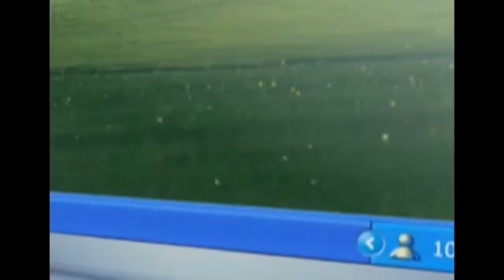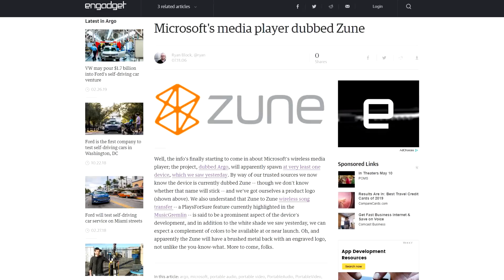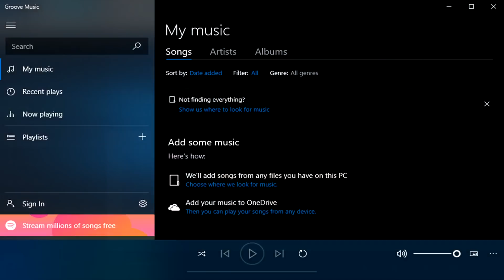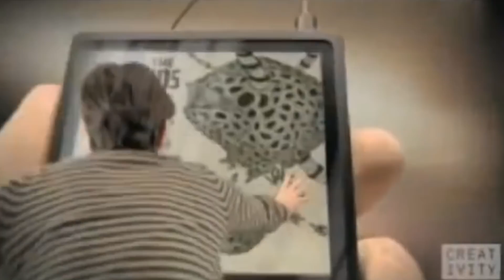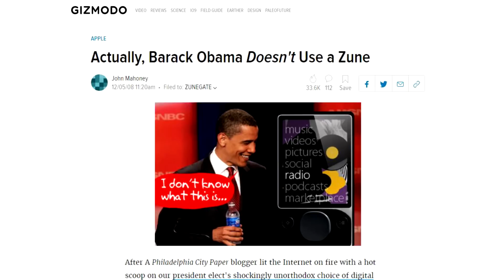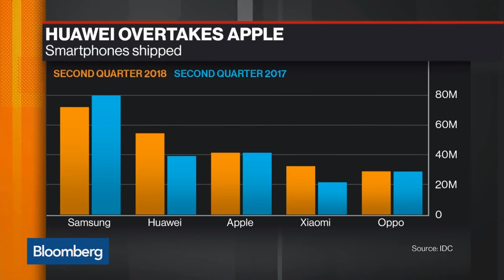How The Zune Entered The Red Ring Of Death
luv.ly - in luv